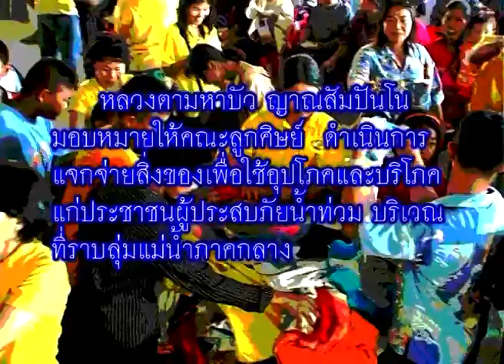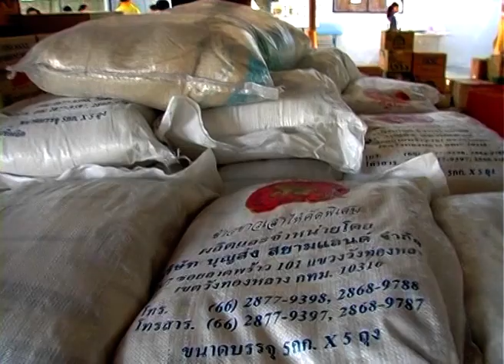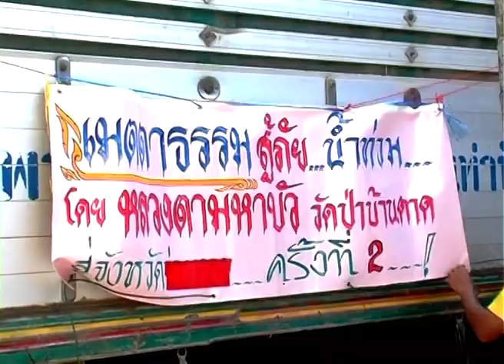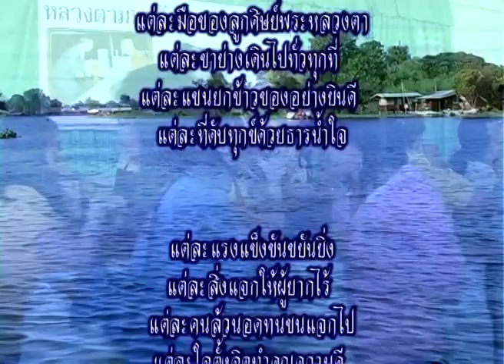หลวงตาพาดำเนิน (ช่วยผู้ประสบภัยน้ำท้วม 25 พ.ย. - 17 ธ.ค. 2549)*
*ช่วยผู้ประสบภัยน้ำท้วม ด้วยเครื่องอุปโภค-บริโภค ที่ พระนครศรีอยุธยา, นครปฐม, สุพรรณบุรี และอ่างทอง